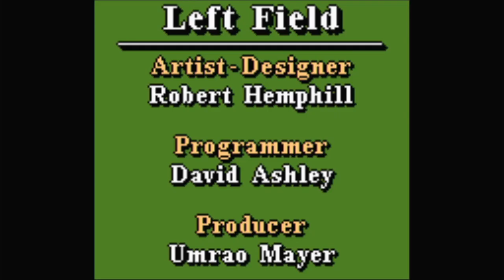3-D Ultra Pinball: Thrillride Skill III = Hard Nintendo Game Boy Color | Emulated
3-D Ultra Pinball: Thrillride
Skill III = Hard